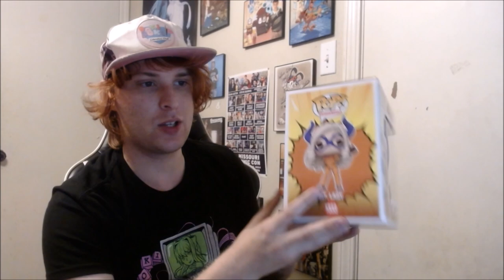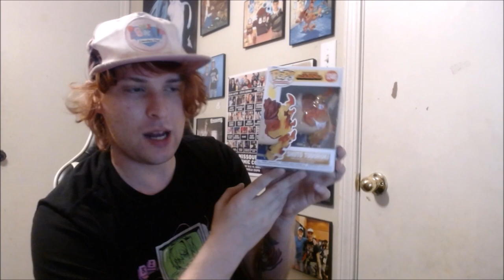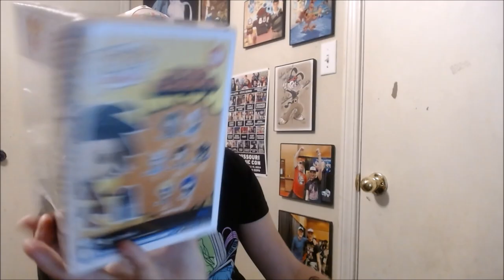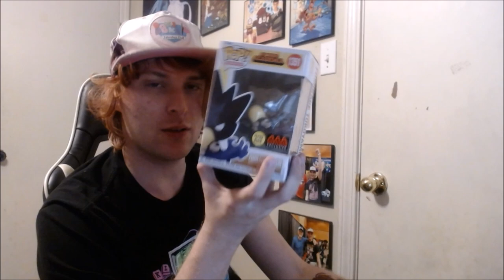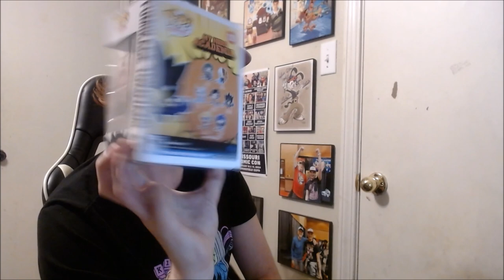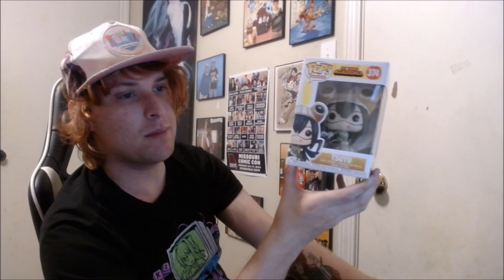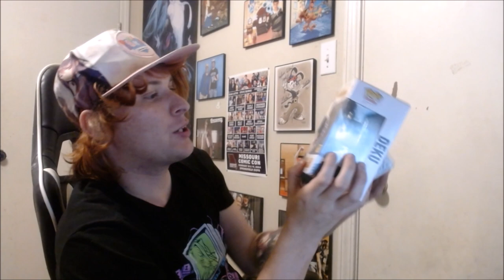MY MY HERO ACADEIMA FUNKO COLLECTION | PREMIERE LIVE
Part one of three of premiere lives showing off my My Hero Academia collection. For part 1, I show you my Funko pops of My Hero Academia characters.